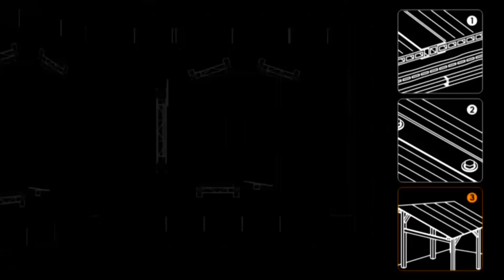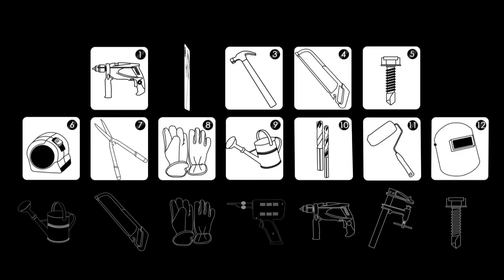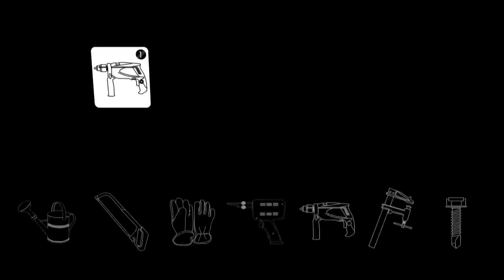Cómo instalar una CUBIERTA o techo de POLICARBONATO celular 👨‍🔧 Fácil y ¡Paso a Paso! 🌳 Bricomanía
Os enseñamos paso a paso y de forma sencilla cómo cubrir la parte superior de una pérgola con unas placas de policarbonato celular, consiguiendo así una cubierta para nuestra pérgola. De esta manera podremos disfrutar de una jornada en el exterior aunque nos llueva o haga muchísimo sol.

El material usado para la cubierta es policarbonato celular, un material ligero y fácil de manipular, que nos protegerá del viento y la lluvia. Este componente permite una gran transmisión de luz natural y aguanta muy bien los cambios de temperatura, por lo que su durabilidad es bastante larga ☀️🌧️

Al instalar esta cubierta en nuestra pérgola conseguiremos un lugar excelente para disfrutar en los días de lluvia y en los soleados, gracias a una cubierta muy resistente que nos protegerá de manera adecuada. Si os lo estáis pensando ¡no lo hagáis mas! Además de duradero es un producto muy fácil de instalar y bastante económico. Así que dadle al PLAY y ¡manos a la obra!

Además,  en este programa aprenderemos a realizar un numero de entrada para la entrada de nuestra casa y a instalar una parada de ducha con pulsador para ahorrar agua.

⚪ ¡Atento/as a los materiales y pasos a seguir y manos a la obra! Solo necesitareis:

Materiales:
Placas de policarbonato celular
Perfiles de remate en U
Perfiles de unión en H
Silicona
Cinta ciega
Cinta microperforada
Tornillos para madera de 5 x 50 mm
Arandelas con neopreno

Herramientas:
Mini-sierra circular
Taladro atornillador
Llave de vaso de Ø 10 mm
Pistola aplicadora

📌Pasos

0:00 Sumario
1:04 Materiales y Herramientas
7:41 Tapamos los orificios de las celdillas
16:50 Preparamos las piezas
5:30 Briconsejo 1 "Número para puerta de casa"
10:46 Proyecto de un seguidor
12:25 Briconsejo 2 "Parada de ducha con pulsador"
14:06  Insertamos el perfil en H
15:08 Instalamos la cubierta
17:11 Briconsejo Jardinería "El Bidens"
Resumen

🌳 Si os interesa ver más contenido de plantas no os podéis perder el canal de Jardinatis

⚪ Echad un ojo a alguna de las herramientas que hemos utilizado:

- Taladro atornillador
- Policarbonato celular de 6mm

🔨  ¡Es hora de ponerse manos a la obra!
Nosotros hemos hecho una versión pero sois libres de usar vuestra imaginación.

Si os interesan mas trucos como estos echad un vistazo a los siguientes videos:

Si quieres conocer en profundidad esta y muchas otros trucos visita nuestra Web de bricomanía en Hogarmania: